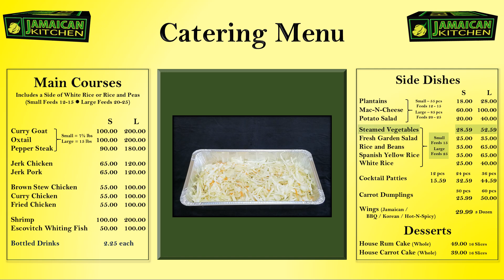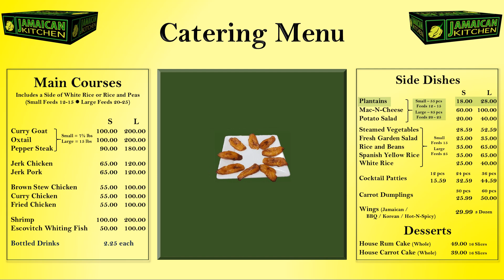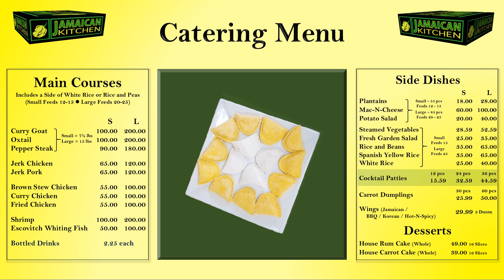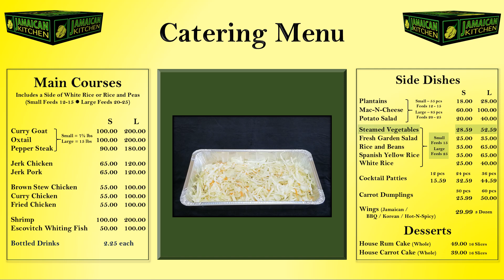Jamaican Kitchen - Catering